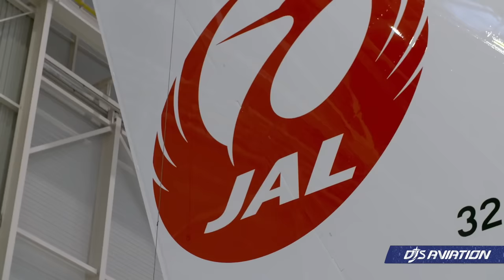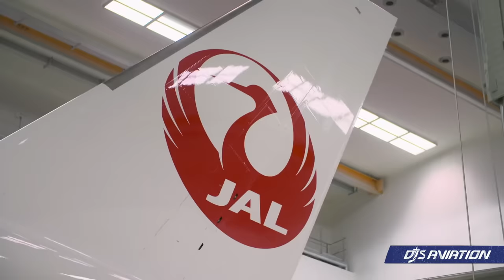Massive Airbus & Boeing Orders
Korean Air and Japan Airlines have announced significant new aircraft orders from Airbus and Boeing to boost their fleet. However, Airbus won most of the aircraft orders in the contracts as they looked to enhance the respective airline's fleets.